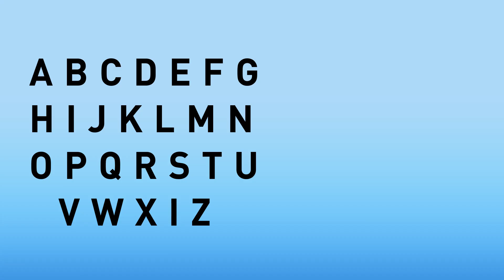寒い日に脳を温める30以上のトリッキーななぞなぞ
肌寒い日に脳を温めるのに最適な、30以上の頭を使うなぞなぞに挑戦してみましょう！このトリッキーなパズルのコレクションに飛び込んでみましょう。今すぐ購読して、楽しく脳を活性化させましょう！